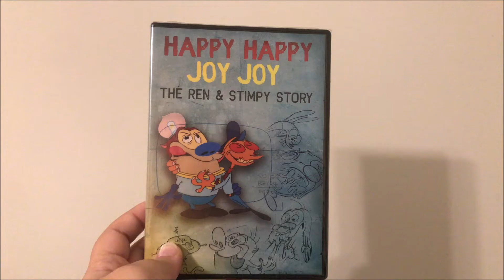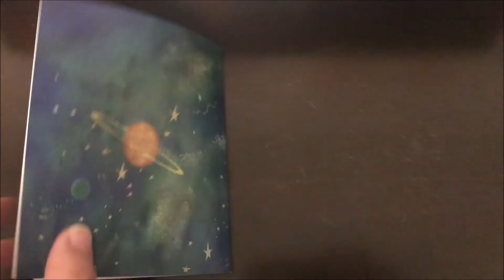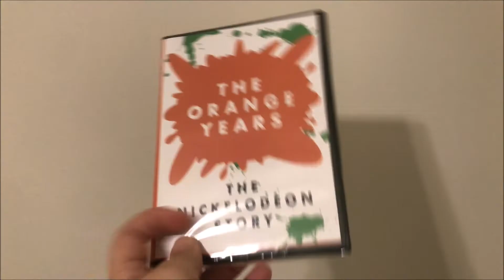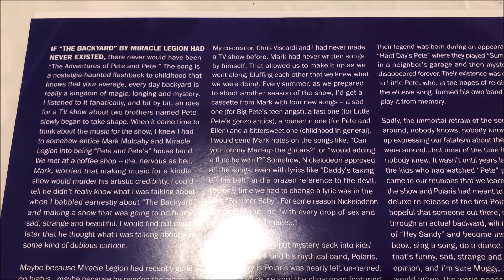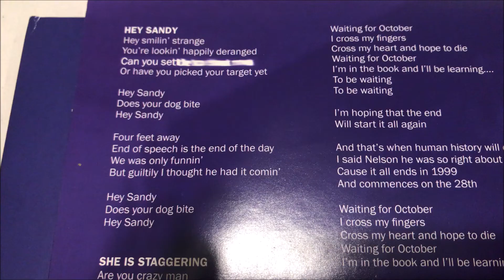Old School Lane Unboxing 11/26/20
In this unboxing video, Patricia opens 4 packages that she received from the mail, 2 of which are based on people whom she interviewed about their documentaries on Nickelodeon from the 90's.